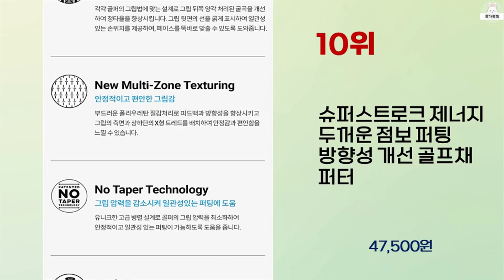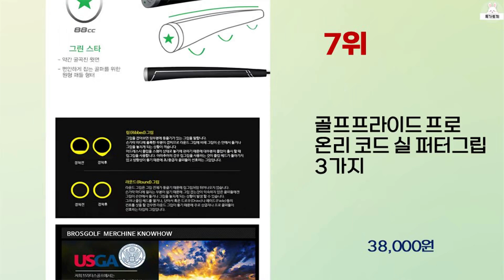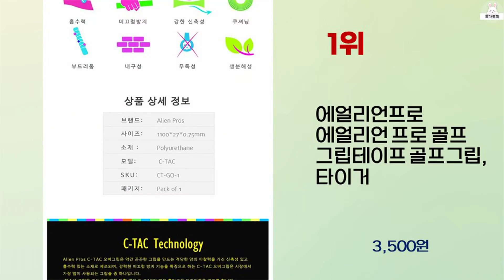2023년 하반기 가성비 좋은 퍼팅그립 BEST 10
2023년 하반기 가성비 좋은 퍼팅그립 10가지를 소개해드립니다.

10위 : 슈퍼스트로크 제너지 두꺼운 점보 퍼팅 방향성 개선 골프채 퍼터

9위 : [마킨스] 고품질 슈퍼 스포티 스트로크 점보 두꺼운 퍼터 그립

7위 : 골프프라이드 프로 온리 코드 실 퍼터그립 3가지

5위 : 티욘드 남성용 라운드 골프 클럽 그립 10p, 그린

3위 : 에얼리언프로 에얼리언 프로 골프 그립테이프 골프그립, 러블리하트

2위 : [마킨스] 고품질 슈퍼 스포티 스트로크 점보 두꺼운 퍼터 그립

1위 : 에얼리언프로 에얼리언 프로 골프 그립테이프 골프그립, 타이거

 감사합니다